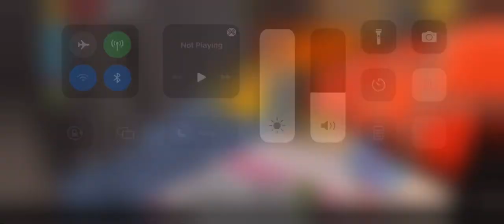How To Get Block Crash Glitch Guns Without Kicking Out Again In Pg3d